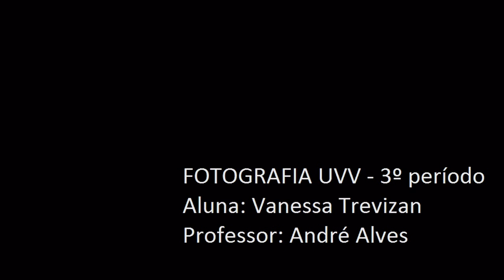ART GORDO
stop motion realizado sobre os trabalhos ART GORDO da Barra do Jucu, Vila Velha ES
aluna Vanessa Trevizan, 3º período do curso de Fotografia UVV